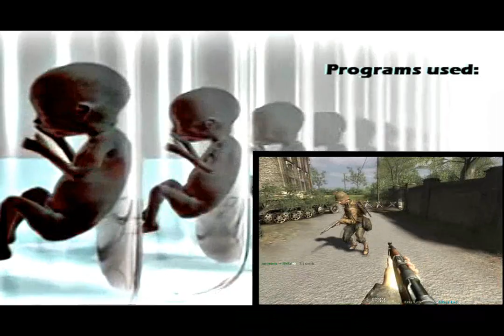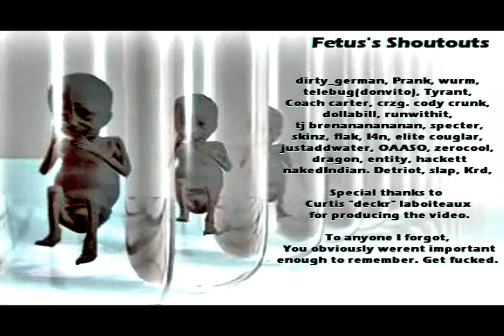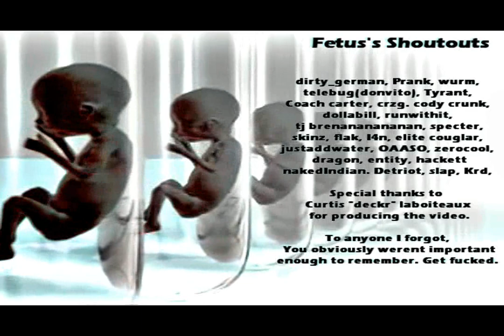FETUS: NEW ABORTION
My Cod 2 video from Cal-invite Cevo P back in the glory days.